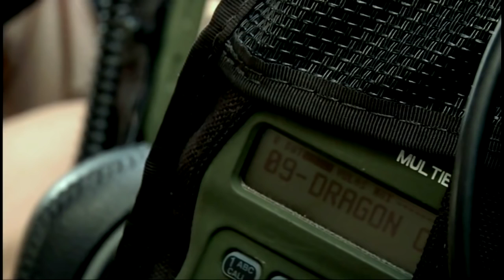Lockheed U-2 Spy Plane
A day in the life of a U-2 pilot, the Dragon Lady, the Black Cat Squadron and car chase landings. In any list of the world’s most impressive jobs, being the pilot of a U-2 spy plane must come near the top. This legendary high-altitude reconnaissance aircraft was designed during the Cold War to capture photos of the Soviet Union. Tested in the Nevada Desert’s top-secret Area 51, it is associated with major diplomatic incidents, space alien conspiracies, and an Irish rock band.

Remarkably, almost 60 years after its first flight and in today’s era of high-definition satellite images, the U-2 is still in service, though it was recently announced that the fleet might be retired in the 2015 fiscal year. Only the best of the best get to fly it. And while social attitudes have changed since the 1950s, nicknames stick.

“Its known as the Dragon Lady,” says Colonel Lars Hoffman. “It’s like a lady when you’re flying up high, it’s a very smooth ride, but it’s more of a dragon when you get back down to low altitude.”

 US Air Force U-2 pilots include moonwalker Buzz Aldrin and the first man to break the speed of sound Chuck Yeager, the second American in space, Gus Grissom, and the only person to manually fly the Space Shuttle (or any vehicle at all) from Mach 25 to landing, Joe Engle.